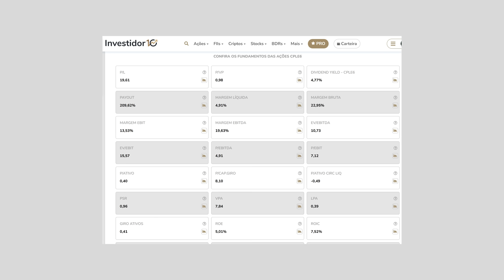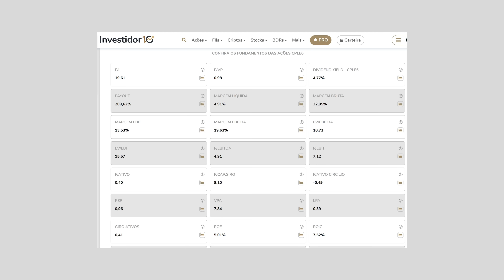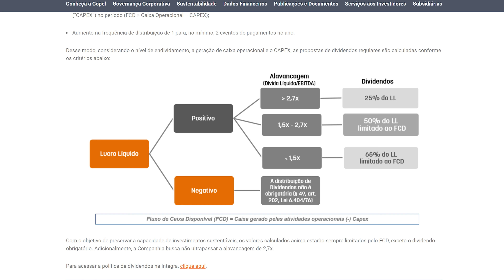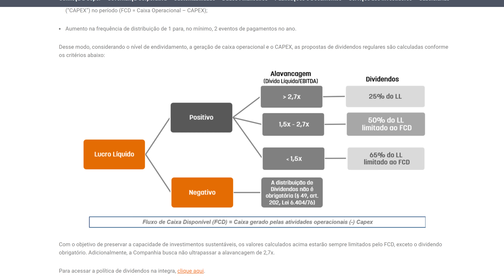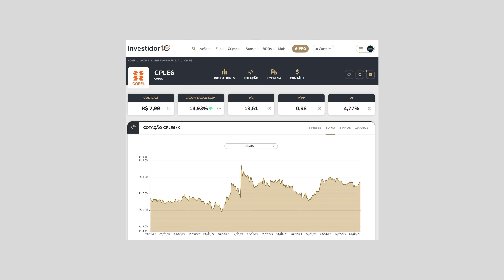COPEL: DIVIDENDOS e AÇÕES vão EXPLODIR com PRIVATIZAÇÃO (CPLE6)? Hora de comprar?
Ações da Copel, CPLE6. Será que finalmente vai sair a Privatização. Hora de comprar ações prestes a surfar uma baita valorização e receber bons dividendos.

Com as expectativas dessa possível privatização prestes a se concretizarem, sempre surge a dúvida: Será que é o momento ideal para comprar essas ações?

Neste vídeo, vamos analisar em detalhes o cenário da Copel e o que esperar dos dividendos das ações.